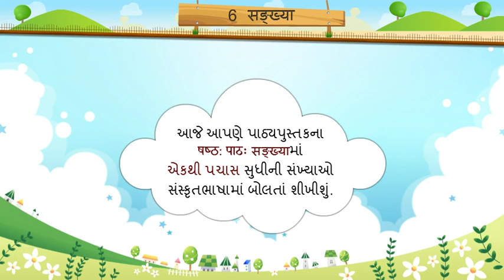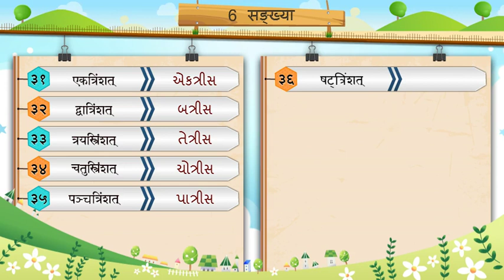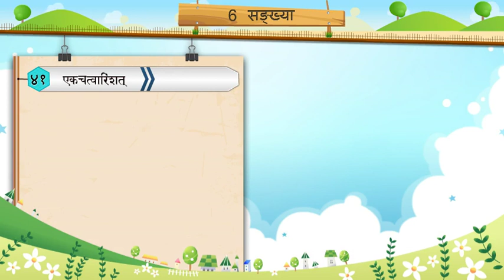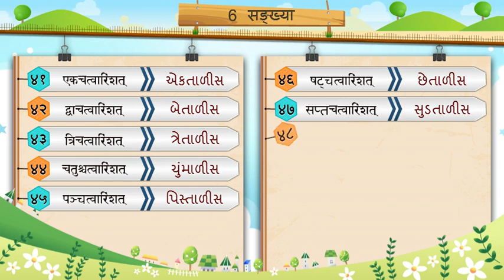પાઠ 6, सङ्ख्या, 1 થી 50 સુધીની સંખ્યા , ધોરણ-7, વિષય-સંસ્કૃત, પ્રથમ સત્ર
Online Educational Videos for GSEB Students from standard 1 to 8, we are providing Gujarati, Mathis, Hindi Science, Social Science, Sanskrit, English subjects Videos free on Ekalvya MSB Surat.eklavya msb surat free online education portal for deep learning . School school education, school primary school and importance of education public school education quotes.